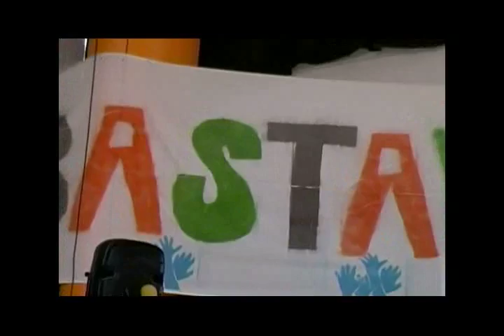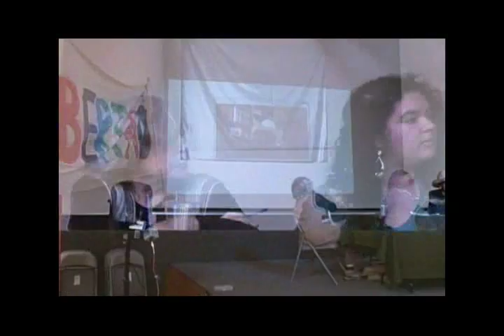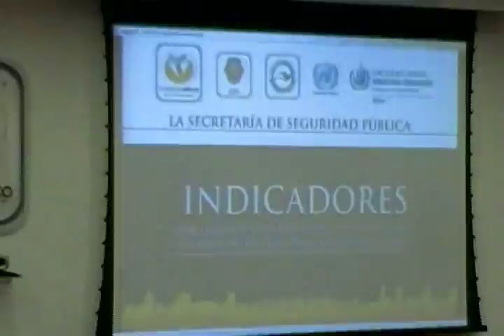Noticiero Anunciación TV 12 Febrero 2014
Conducción:

Jesus Arizmendi Valdez